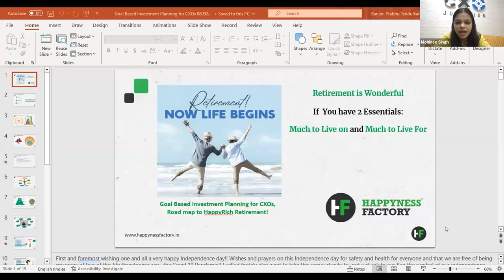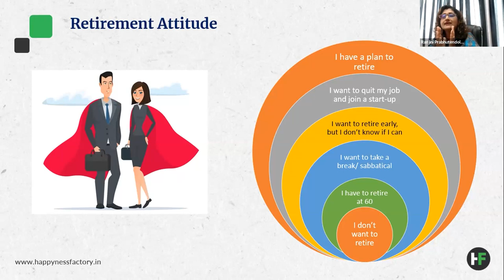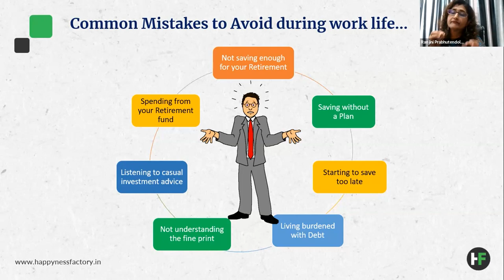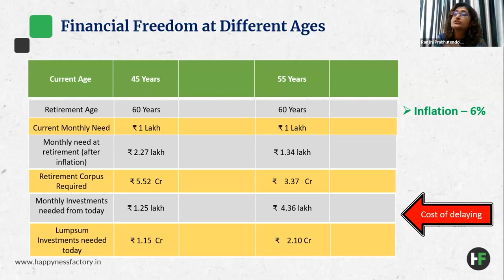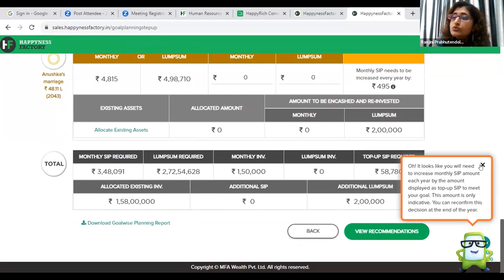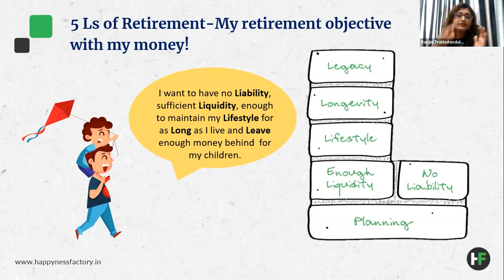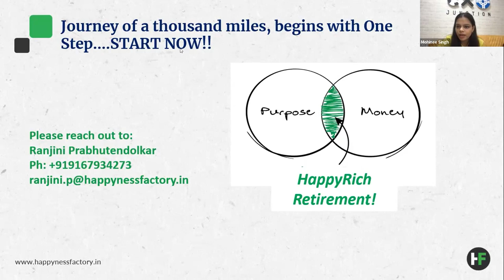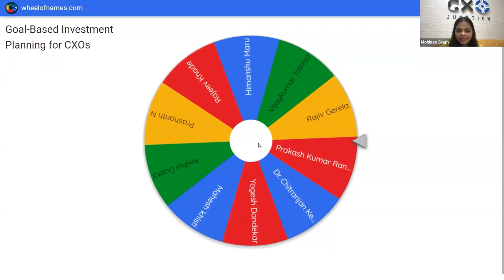Goal-Based Investment Planning for CXOs | ABC of Cybersecurity | Happyness Factory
Are you someone looking to make smart financial decisions and achieve your career and retirement goals?

Welcome to another informative session where we're diving deep into 'Goal-Based Investment Planning for CXOs.' We'll provide you with valuable insights and strategies to secure your financial future. Our speaker for this session is Ranjini Prabhutendolkar, Vice President & Financial Coach at Happyness Factory.

Here's what you can expect:

🚀 Smart Investment Planning: Learn how to align your investments with your life goals. We'll cover purpose-driven investments, choosing the right benchmarks, and avoiding common retirement planning pitfalls. Gain the confidence to make informed investment decisions.

🔑 CXO to Entrepreneurship: Are you thinking about transitioning from a CXO role to entrepreneurship? We've got insights and tips to help you make a successful leap into the world of entrepreneurship. Get ready to unlock your full potential!

🌴 Secure Retirement Goals: Discover the financial milestones needed to ensure a fulfilling retirement while pursuing your passions. We'll help you create a roadmap for your retirement, so you can enjoy the retirement you've always dreamed of.

We're here to help you navigate the ever-evolving world of digital security.